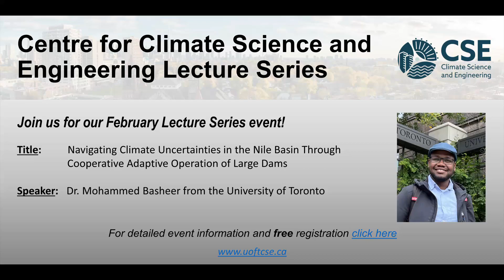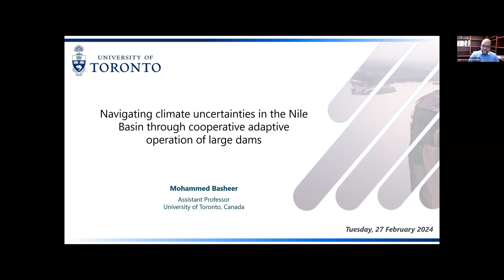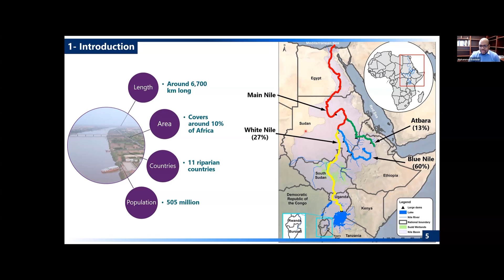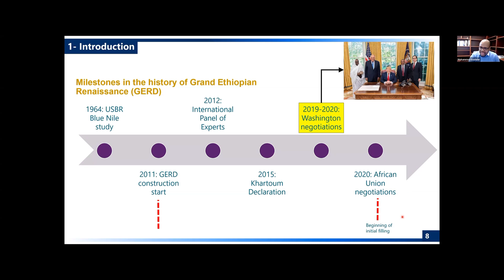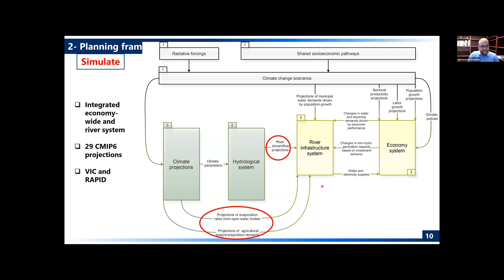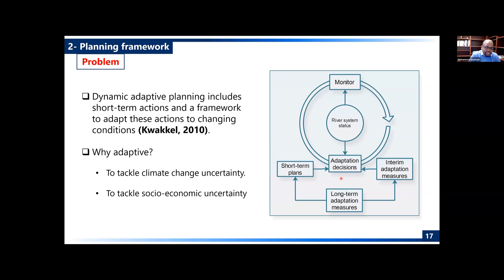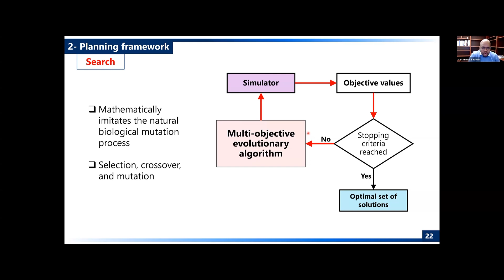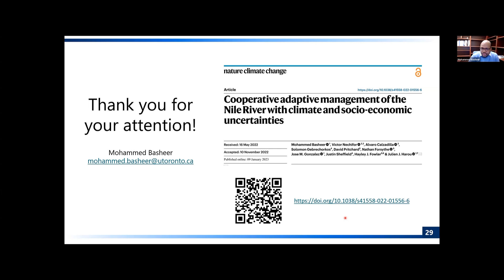CSE Guest Lecture February 2024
0:00 Opening Remarks
4:31 Presentation Start

Presentation Abstract:
Like many regions around the world, the Nile Basin is faced with complex challenges due to climate change, which is expected to impact rainfall, crop water demands, and evaporation from open water bodies. These changes are difficult to predict, given the complex interlinkages between the climate, hydrological, river, and economic systems, thus requiring an adaptive management approach. This talk will show a multidisciplinary analytical framework for large dams on the Nile developed to help design cooperative adaptive operation plans. The framework incorporates 29 CMIP-6 climate change projections, a semi-distributed hydrological model, a river infrastructure system model, Computable General Equilibrium models (i.e., economy) of Ethiopia, Sudan, and Egypt, and AI-based search. The framework was used to design options for a cooperative adaptive operation policy for the Grand Ethiopian Renaissance Dam (the largest dam in Africa regarding power capacity), considering performance metrics across Ethiopia, Sudan, and Egypt.

Speaker Bio:
Dr. Mohammed Basheer is an Assistant Professor at the Department of Civil & Mineral Engineering. His research is on water resources systems planning and management, focusing on hydropower planning and operations, water resources economics, and the water-energy-food nexus. He uses interdisciplinary approaches to address a socially urgent question: "How to plan and operate sustainable infrastructure in water resource systems considering engineering and socio-economic aspects to provide water, energy, and food services while addressing future environmental, technological, and socio-economic uncertainties?". To address this issue, Dr. Basheer and his group develop analytical frameworks for designing efficient infrastructure, operations, and policy interventions in water resource systems. Dr. Basheer leads and was involved in research and consultancy projects in various regions worldwide, including North, West, and East Africa, South Asia, the Middle East, and Europe. Current and recent collaborating organizations include the World Bank, the Food and Agriculture Organization of the United Nations, the European Commission, and the International Food Policy Research Institute.